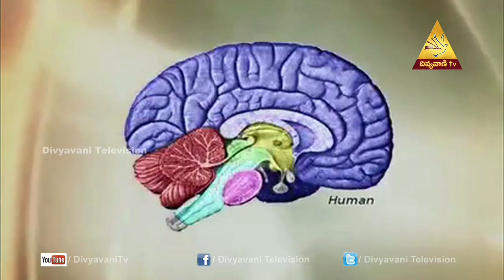St. Peter Damian | Fr.Thumma Velangini, Mana Puneethulu(21-FEB) | Divyavani TV